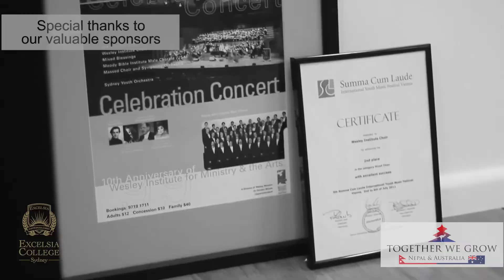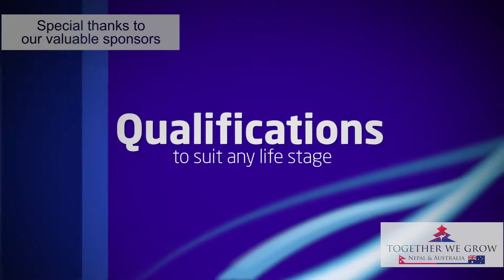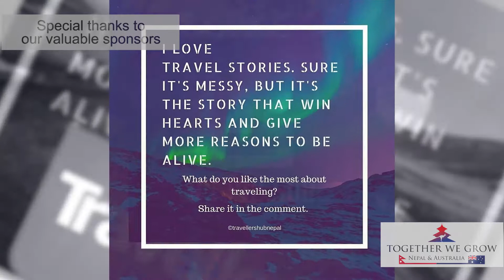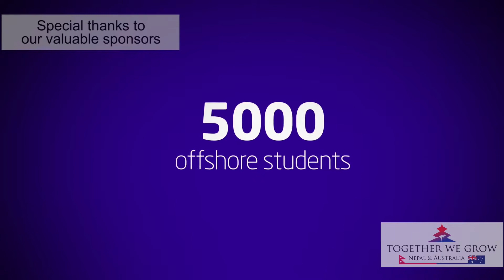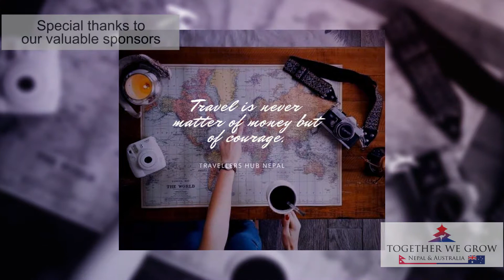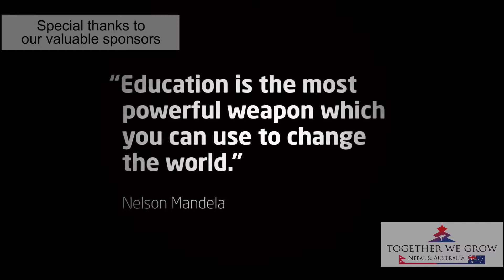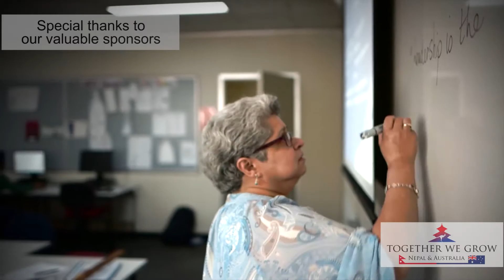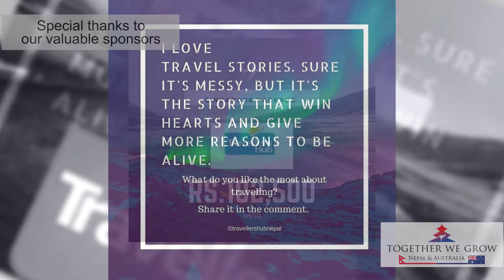"Together We Grow" HIMALAYA TELEVISION SHOW LUNCHING PROGRAM